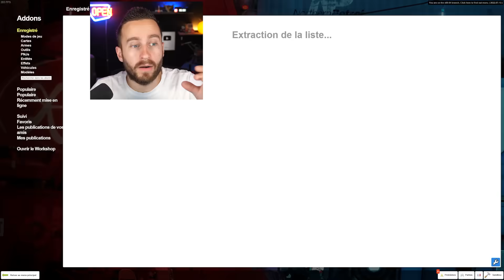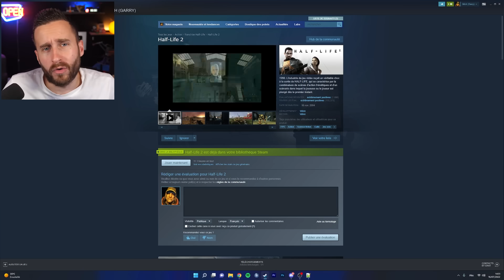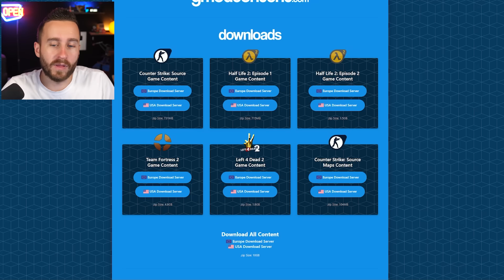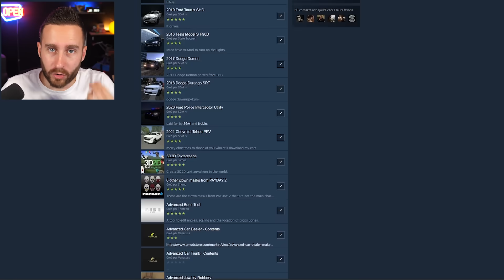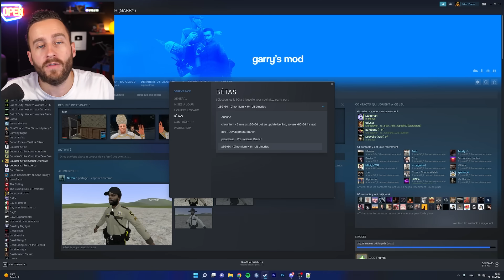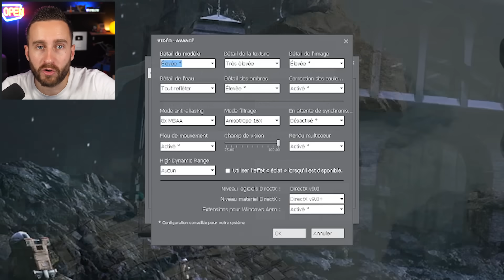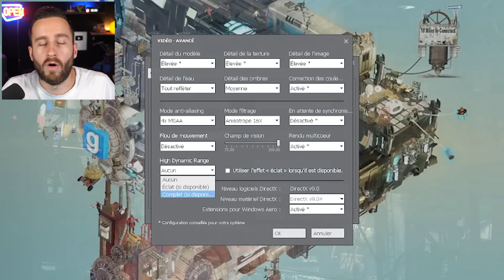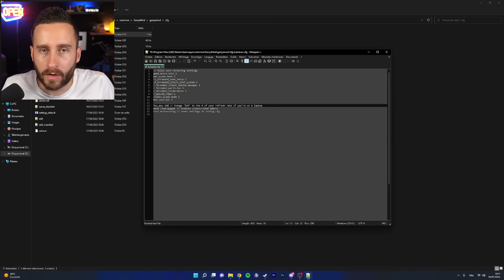GMOD - LE TUTO ULTIME !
Le tuto ultime pour les textures rose et noir, les error, les problèmes de FPS sur Gmod !